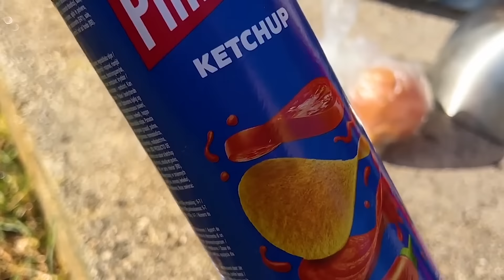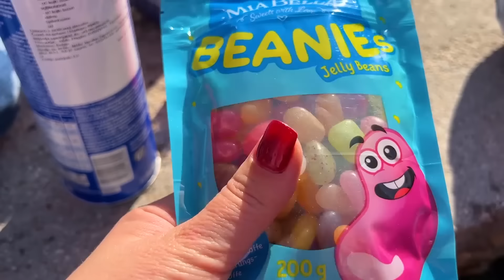MLAĐA VS STARIJA sestra JEDU ČUDNE slatkiše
Zoja Asja i mama došli su na piknik.
Imamo čudne slatkiše
Naš drugi kanal: Zoja Asja Tata Show

Hvala svima koji nas prate, gledaju i podržavaju!